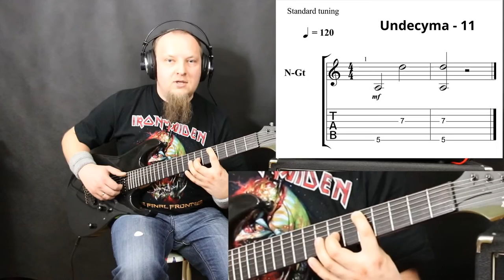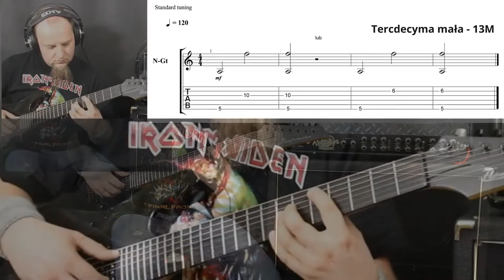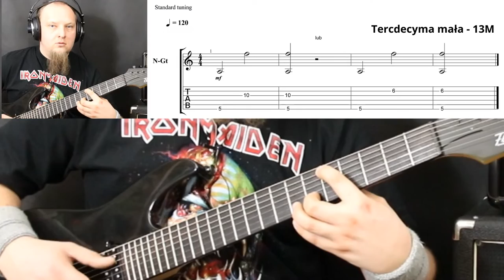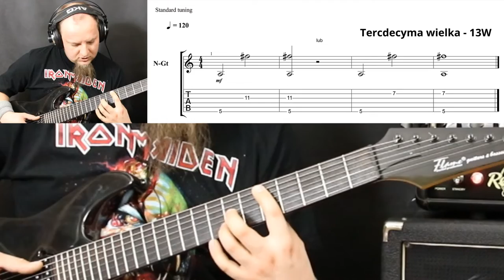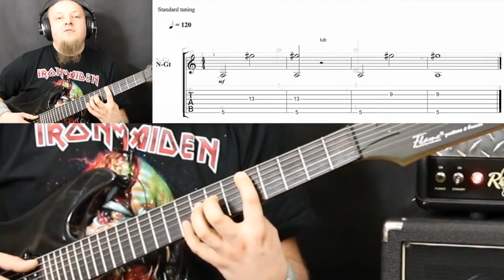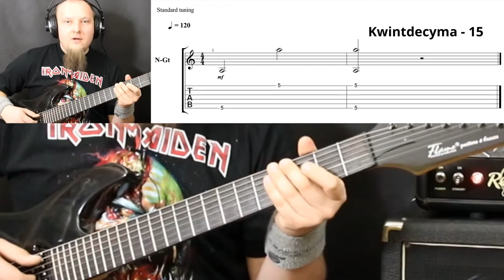Lekcja 6 - Interwały proste i złożone